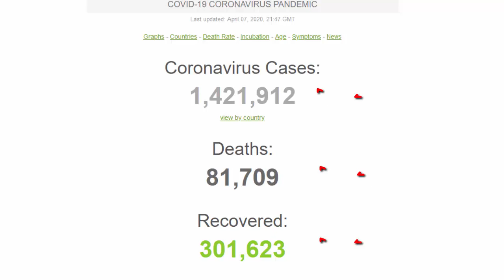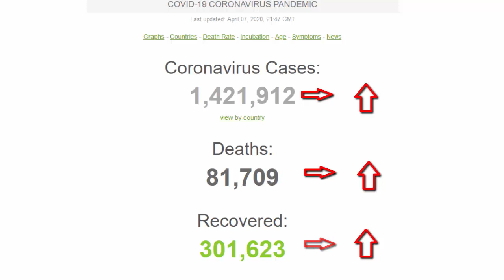ETHIOPIA ዘንድሮ ገና ጉድ እንሰማለን ያልተሰሙ እውነቶች ፈረጡ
Towards the end of the Savior’s earthly ministry, His disciples came to Him with several questions concerning the future: “Tell us … what shall be the sign of thy coming, and of the end of the world?”

Jesus responded: “Take heed that no man deceive you.

“For many shall come in my name, saying, I am Christ; and shall deceive many. And ye shall hear of wars and rumors of wars: … and there shall be famines, and pestilences, and earthquakes, in divers places. All these are the beginning of sorrows”

Matthew 24:3–8
New Testament

3 ¶ And as he sat upon the mount of Olives, the disciples came unto him privately, saying, Tell us, when shall these things be? and what shall be the sign of thy coming, and of the end of the world?

4 And Jesus answered and said unto them, Take heed that no man deceive you.

5 For many shall come in my name, saying, I am Christ; and shall deceive many.

6 And ye shall hear of wars and rumours of wars: see that ye be not troubled: for all these things must come to pass, but the end is not yet.

7 For nation shall rise against nation, and kingdom against kingdom: and there shall be famines, and pestilences, and earthquakes, in divers places.

8 All these are the beginning of sorrows.

Video credit
Henok ሔኖክ Search for the truth

ANOINTING TV CHANNEL

MY LINKS
Facebook link RAMA MEDIA

Facebook link TST APP

Youtube link RAMA MEDIA

TST APP Youtube link